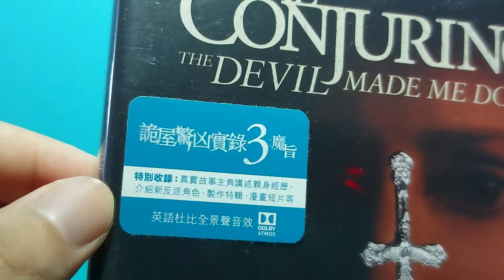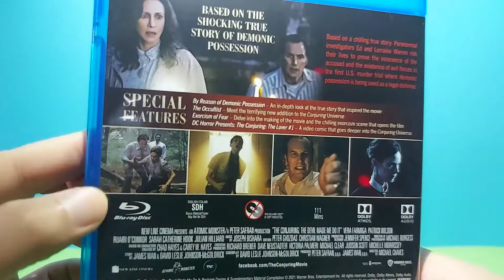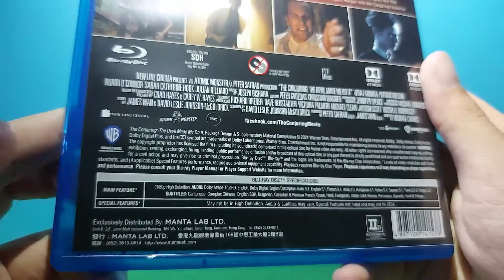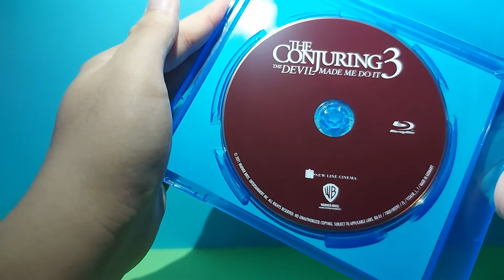The Conjuring: The Devil Made Me Do It 詭屋驚凶實錄3:魔旨 Blu-ray unboxing 開封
厲陰宅3:是惡魔逼我的
컨저링 3: 악마가 시켰다
死霊館 悪魔のせいなら、無罪。
The Conjuring 詭屋驚凶實錄 厲陰宅 死霊館 컨저링 WarnerBros 鬼修女 Annabelle 詭修女 アナベル 死霊館の人形